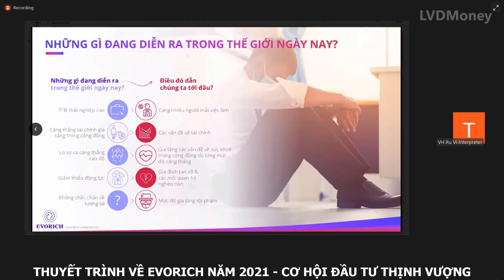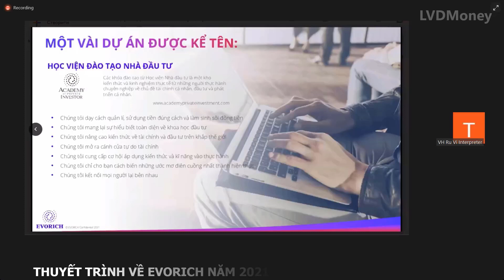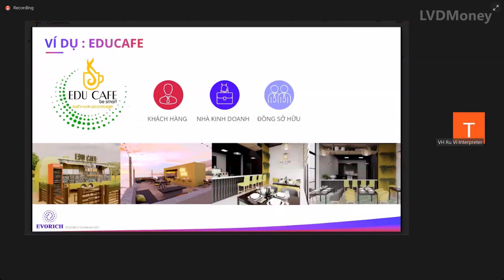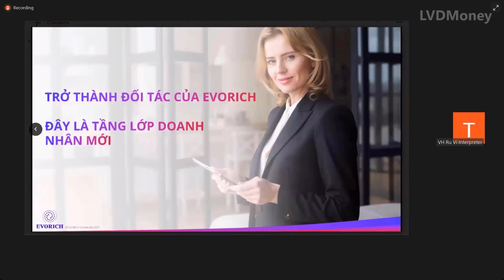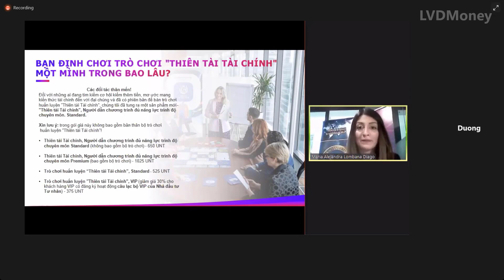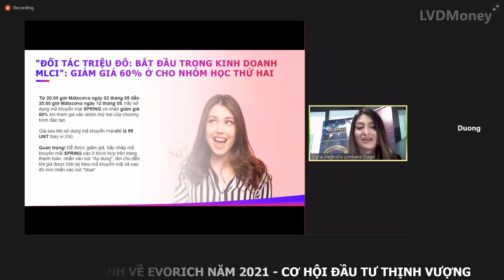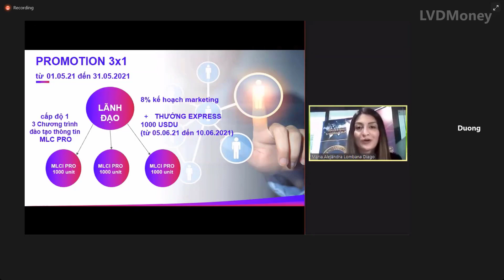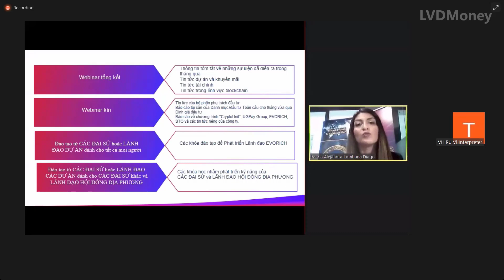Thuyết trình về Evorich năm 2021 - Cơ hội đầu tư thịnh vượng | LVDMoney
✅ Evorich là một dự án với sứ mệnh toàn cầu, được thiết kế để giới thiệu Sự phát triển kinh tế mới của thế giới (NEEW) đến mọi nơi trên hành tinh.

✅ NEEW là chiến lược lý tưởng cho sự phát triển của các thành phố riêng lẻ và thậm chí toàn bộ quốc gia, dựa trên sự tham gia của mỗi người vào hoạt động của các công ty mà họ sử dụng dịch vụ.

✅ Đầu tư thông qua mạng lưới cộng đồng sẽ rất phổ biến đối với những người muốn có thêm nguồn thu nhập không ngừng tăng trưởng có thể phát triển thành thu nhập doanh nghiệp, trong khi các cơ cấu đối tác trở thành đồng sở hữu của những công nghệ tiên tiến sẽ cho phép họ tạo ra thu nhập từ đầu tư và trở thành những triệu phú huy động vốn từ cộng đồng và thậm chí là tỷ phú.
✅ Vâng, hãy tham gia cùng chúng tôi để được học tập và áp dụng nền tảng kinh doanh tốt nhất hiện nay giúp bạn tạo ra các nguồn thu nhập dồi dào cho sự giầu có và thịnh vượng!
✅ Evorich - Với sự cống hiến vì sứ mệnh “ Cải tiến nền kinh tế thế giới “ của các thành viên trong ban lãnh đạo địa phương

Cryptounit, cru,
(Nguồn video: Evorich)
Hỗ trợ đối tác/tiếp thị liên kết EVORICH TOÀN CẦU: 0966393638 (Có Zalo, Telegram) - Mr Dũng
💎 Cơ hội sự nghiệp, đầu tư thịnh vượng đến từ EVORICH.

☎️ Holine: 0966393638 (zalo, fb, telegram)

** VỀ TÔI
Tôi luôn đam mê chia sẻ TRAO GIÁ TRỊ LÀ HẠNH PHÚC - GÚP ĐỠ LÀ NỀM VUI.

👉 Bạn hãy ĐĂNG KÝ KÊNH để có thể cập nhật thông tin về những gì Evorich đang làm, cũng như cập nhật các tin tức, chương trình khuyến mãi và sự kiện mới nhất.
KẾT NỐI VỚI KTonline - KIẾM TIỀN ONLINE & ĐẦU TƯ 5.0
☎️ Holine: 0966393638 (có zao, telegram, fb)